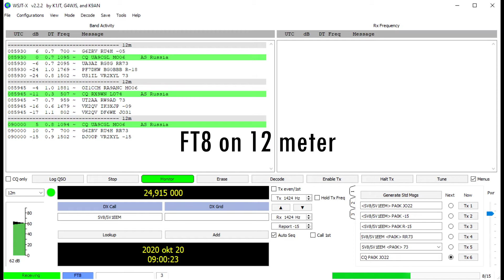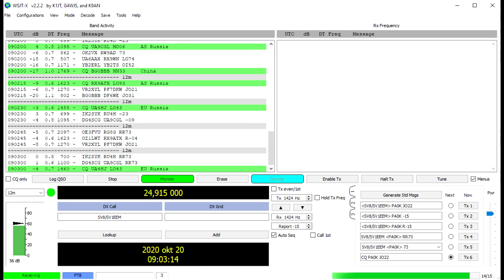FT8 on 12 meter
While 10 meter was (still ) closed, on 12 meter was some nice DX.